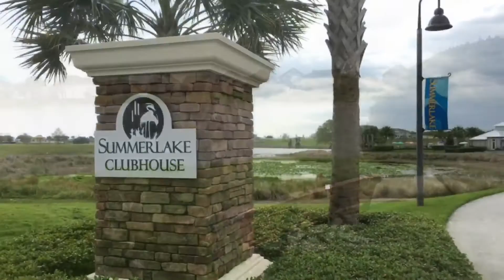Iceland Gull @ Summerlake | Video Tour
The community of Summerlake affords a resort style pool, clubhouse, fitness center, tennis and basketball courts, a playground and dog park. Easy access to Windermere, Disney and Florida's Turnpike.